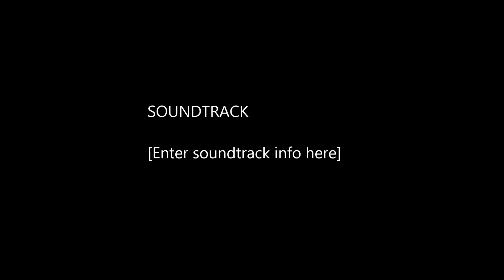Hotline Miami Pt 1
Hey, you all.  I've recorded a good hour, just about of Hotline, so I'll be uploading that during the next few days.  Hope you enjoy!